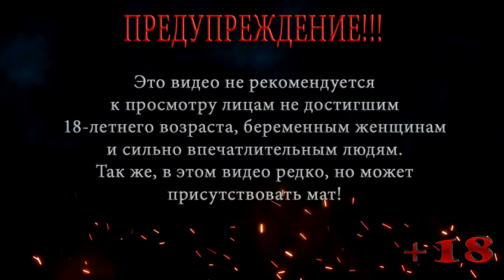Эпик Батл ◀ Resident Evil 2 Remake КЛЕР #13